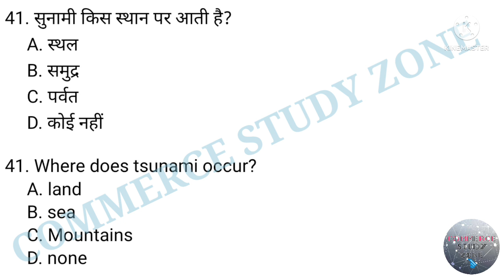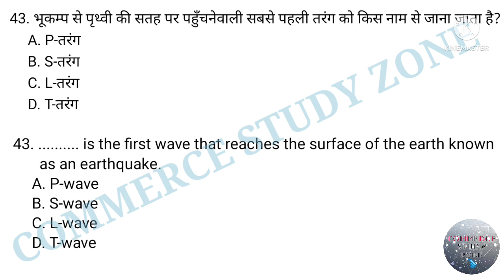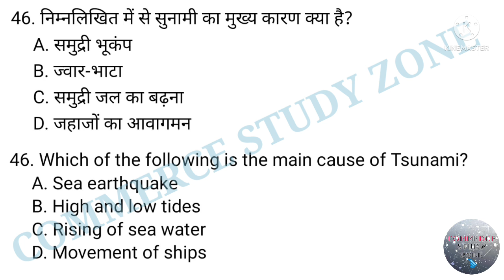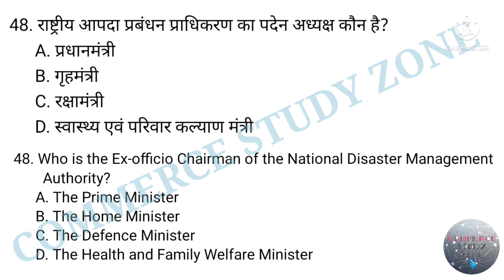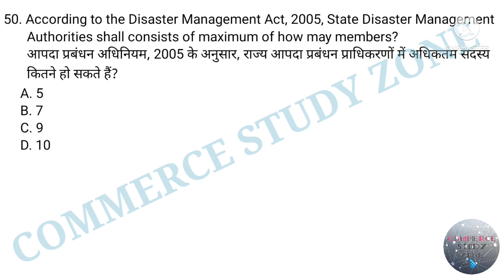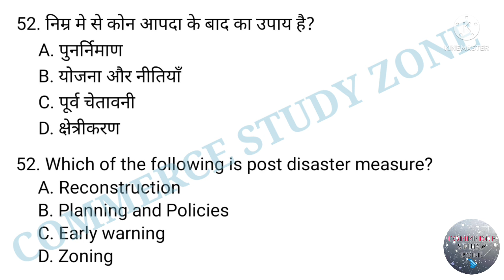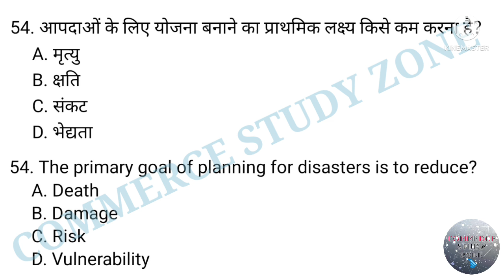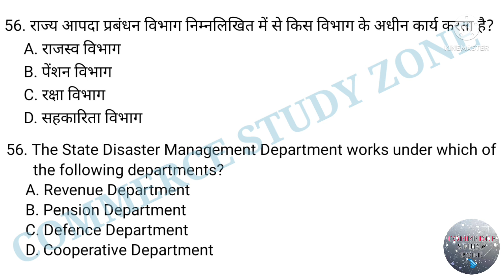Disaster Management mcqs part 4 | Disaster Management mcqs in Hindi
Disaster Management mcqs part 4 | Disaster Management mcqs in Hindi @COMMERCE STUDY ZONE